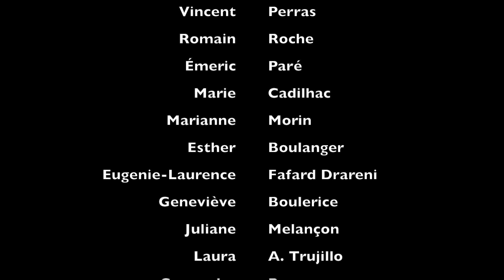Village de Pesmapan